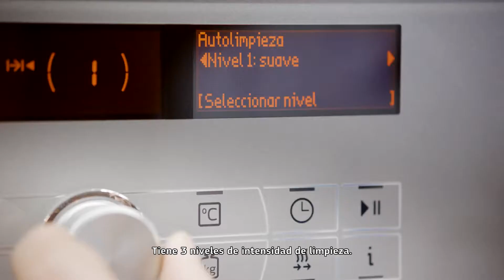d6. Spot hornos pirolíticos. Balay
Cristina, experta en comodidad y empleada de Balay, es la protagonista del nuevo spot de la marca. Descubre con ella lo fácil que es ahorrar tiempo y esfuerzo gracias a los hornos con sistema de autolimpieza pirolítica.